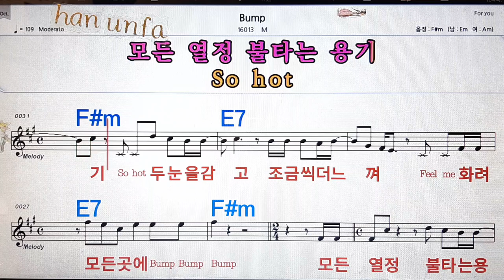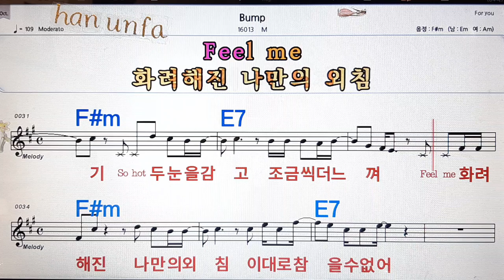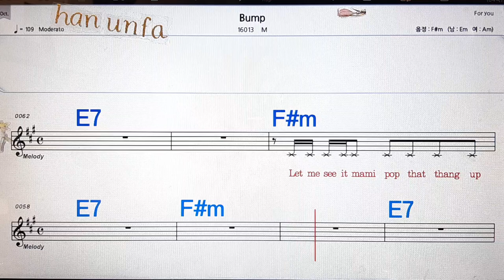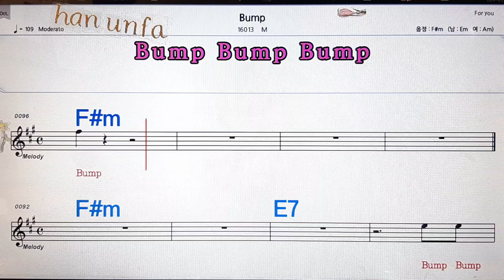Bump/M💋노래방, 통기타 , 코드 큰악보, 가라오케, 반주💖Karaoke, Sheet Music, Chord, MR